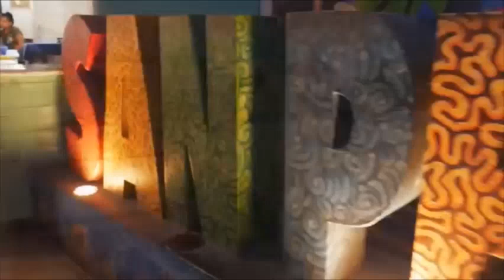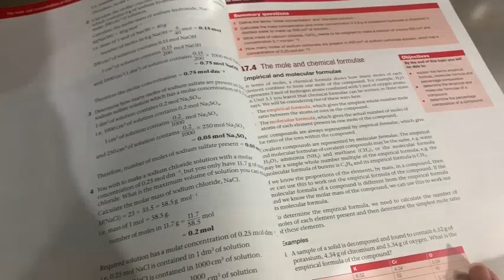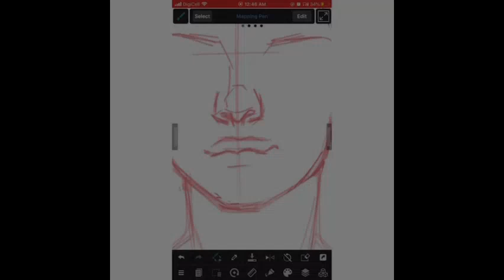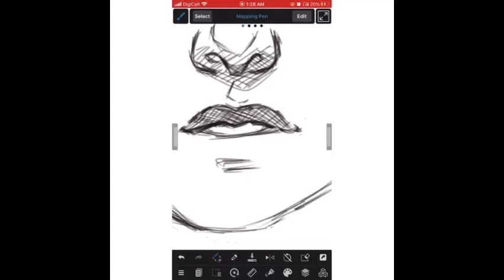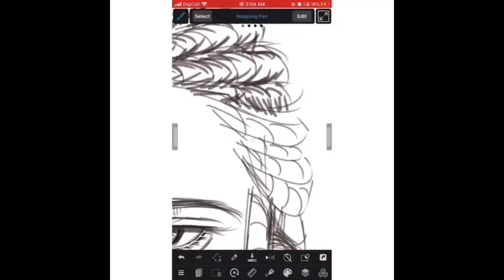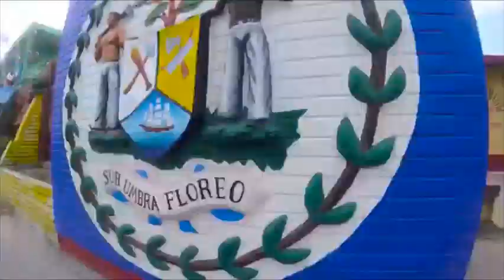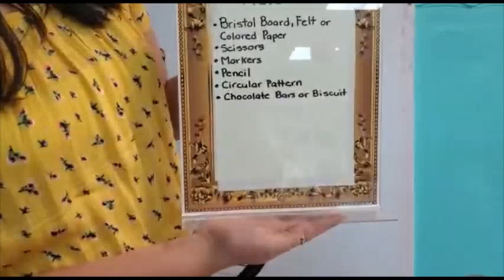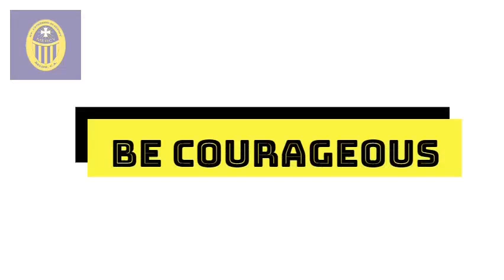SCA's Quarantine 101 Series - EP3